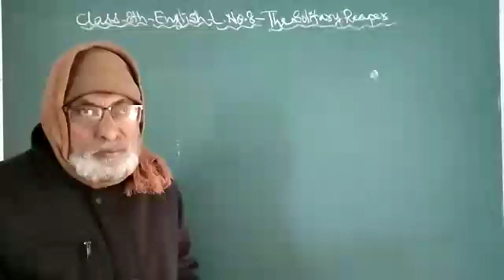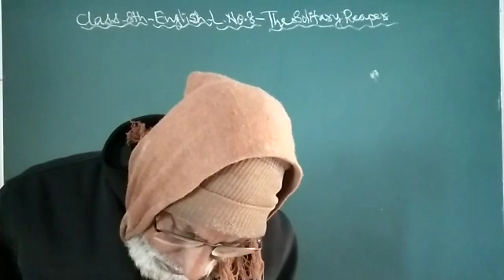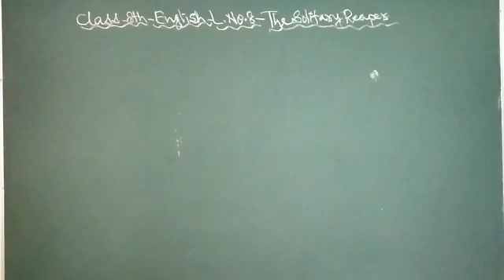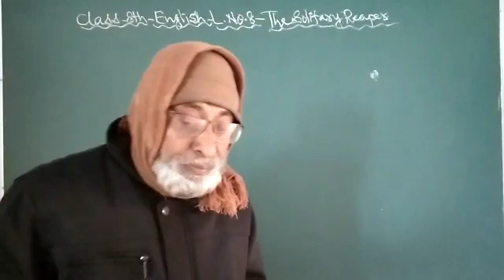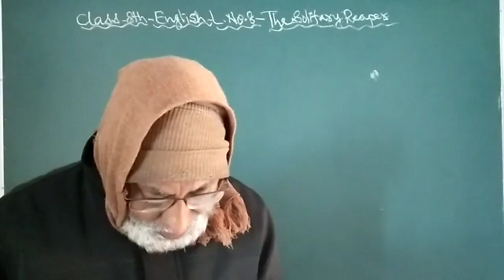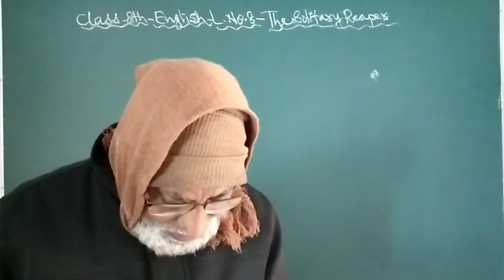Class 8 |English |Chapter 8